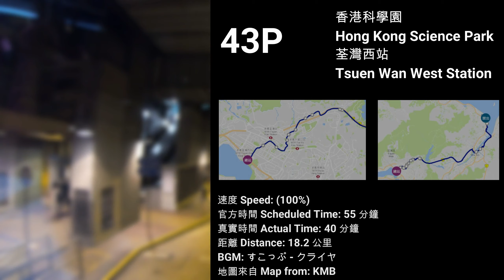[HKG] [因改道要快d剪片][拍時侯都唔知會改道] KMB 43P (香港科學園 Hong Kong Science Park - 荃灣西站 Tsuen Wan West Station)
新界巴士路線43P，由九巴營辦，來往荃灣西站及香港科學園，途經荃灣市中心、石圍角邨、城門隧道及大涌橋路

此路線為43X線的特別班次，只在星期一至六繁忙時間提供服務，上午設往香港科學園第三期之班次，黃昏則提供由香港科學園開往荃灣的服務；荃灣區及沙田市中心至濱景花園行車路線及巴士站與後者相同。

New Territories route 43P, operated by KMB, runs between Tsuen Wan West Station and Hong Kong Science Park, via Tsuen Wan Town Centre, Shek Wai Kok Estate, Shing Mun Tunnels and Tai Chung Kiu Road.

This route is considered as a special offshoot of route 43X, and only runs during rush hour from Mondays to Saturdays, with morning departures going towards Hong Kong Science Park Phase III, and evening departures going from Hong Kong Science Park to Tsuen Wan, with stops and routing in Tsuen Wan and Sha Tin Town Centre up to Ravana Garden identical to the latter route.
[Translated from 香港巴士大典]

This channel does not own any part of the music in this video. Aside from being a hobby, this channel also serves to promote the elements in this video, including music and transportation. This channel is not monetized.

The information in this video is for reference only.

and 香港巴士大典